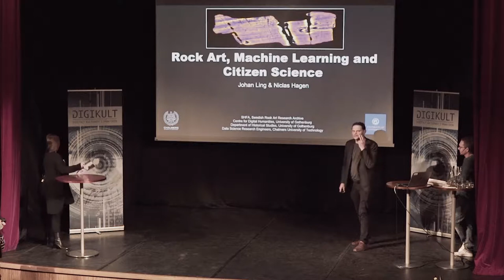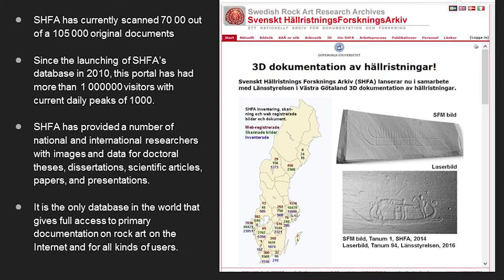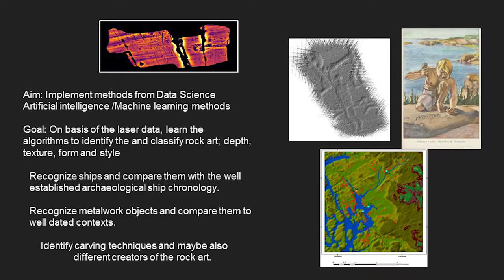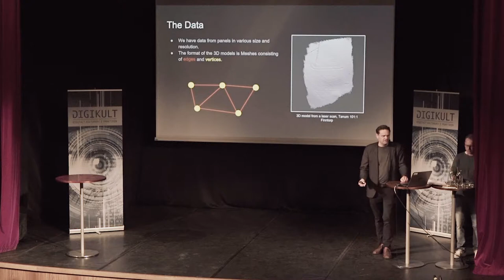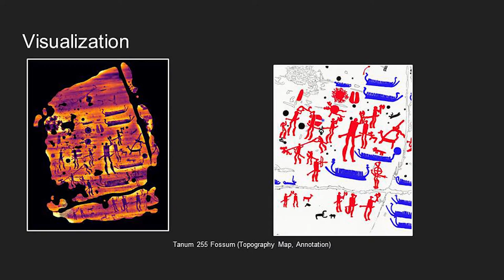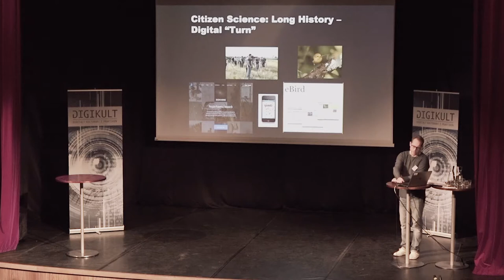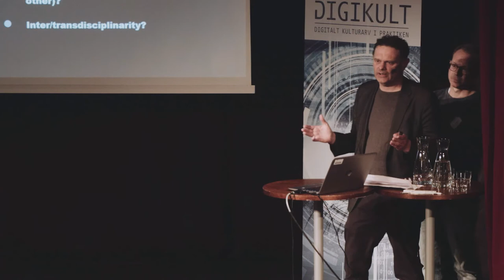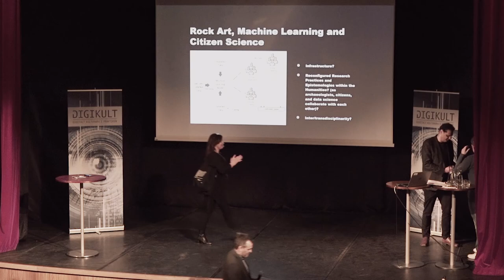Rock Art, Machine learning and Citizen science - Niclas Hagen & Johan Ling, Digikult 2018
Niclas Hagen and Johan Ling will focus on an ongoing pilot study that aims to train algorithms to detect and recognize rock art. Also, the case demonstrates how the combination of artificial intelligence and citizen science might result in reconfigured research practices and epistemologies within the humanities.

Niclas Hagen is a researcher in Theory of Science, and research coordinator at the Centre for Digital Humanities at the University of Gothenburg. Johan Ling is Associated Professor in Archeology at the University of Gothenburg, as well as director for the Swedish Rock Art Research Archives.